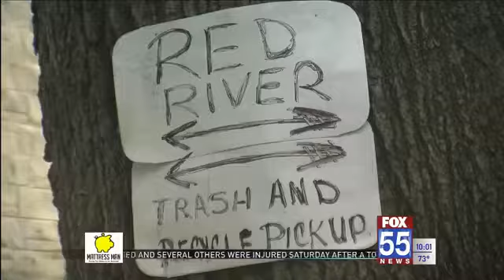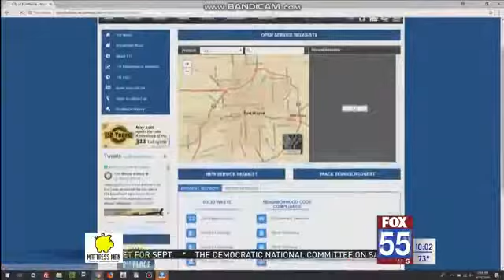Red River complaints need to be reported to 311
Red River complaints need to be reported to 311 o